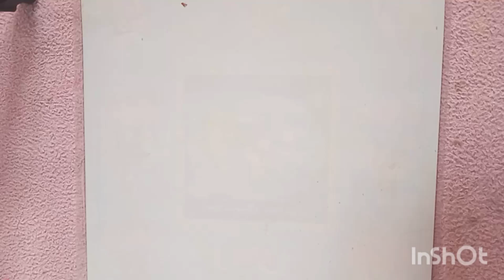50-50 biscuits clay🎨 art video